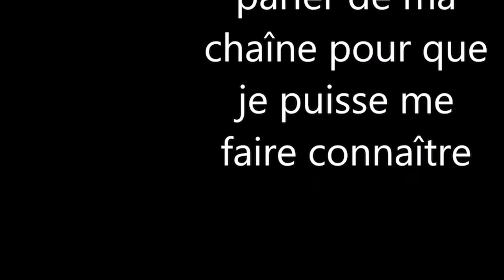black desert online/vidéo 2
je continue l'aventure à la recherche de nez rouge.